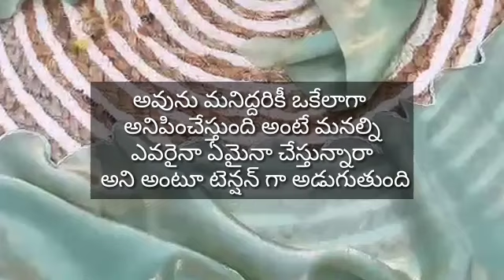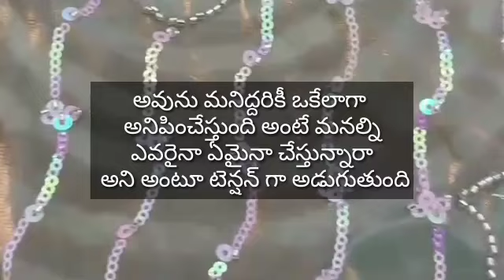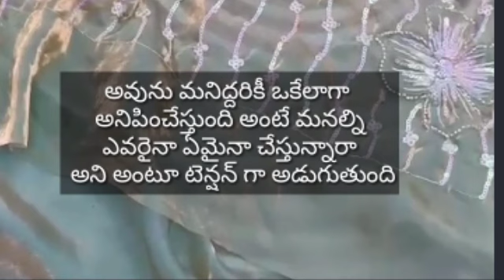వాళ్ళిద్దరి గురించి అబ్బాకొడుతూఉంటారుముందేతెలిసిఎందుకునాకుచెప్పలేదు